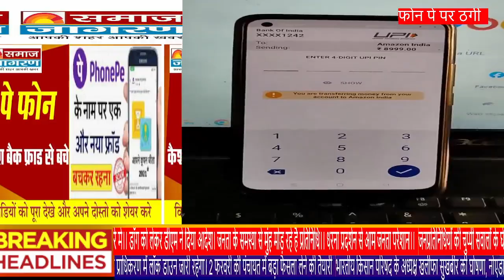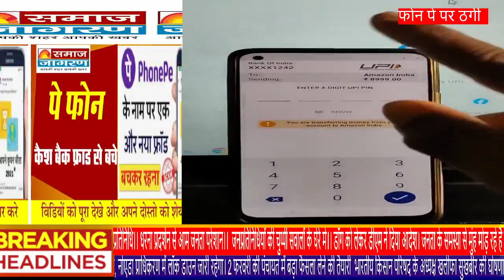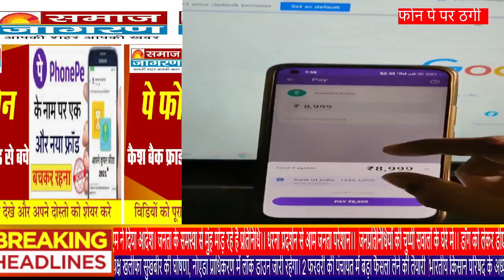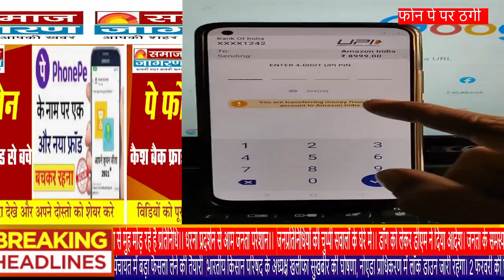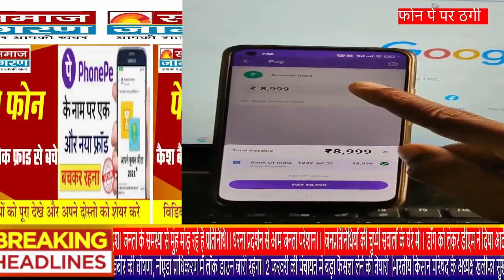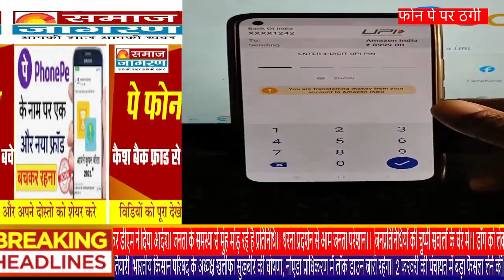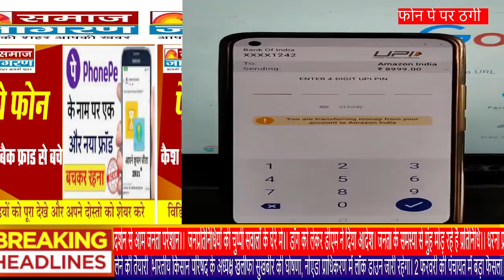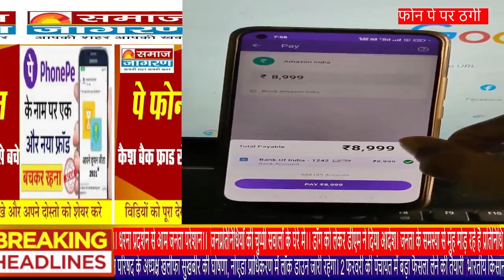पेफोन से फ्राड का नया तरीका।। कैशबैक के लालच।। भोले भाले लोगों के साथ ठगी